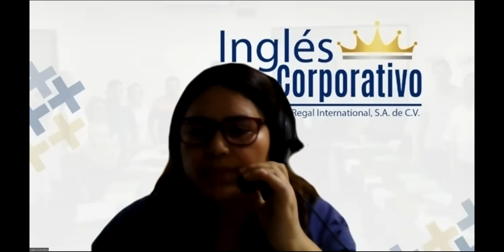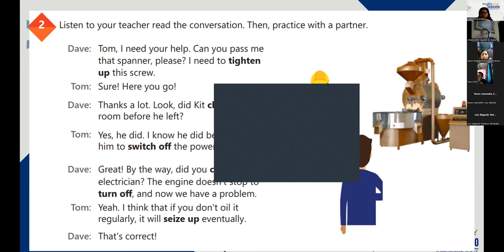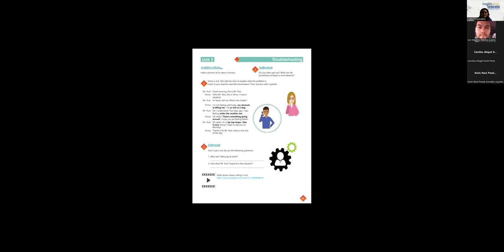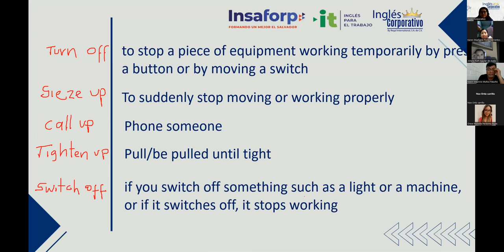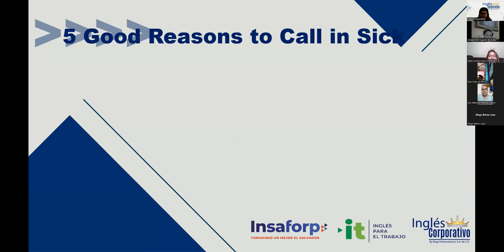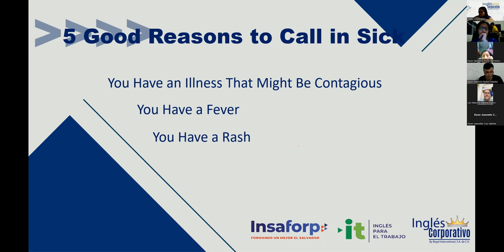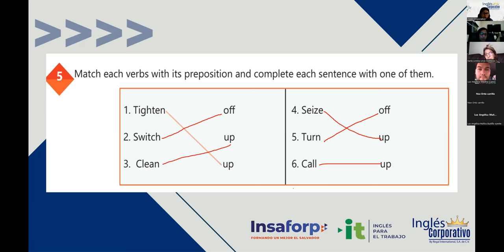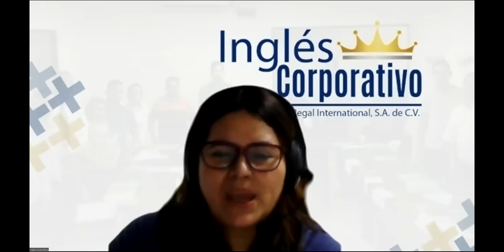Ingles Corporativo-Principiante 5 - Class 14 - How to use phrasal verbs